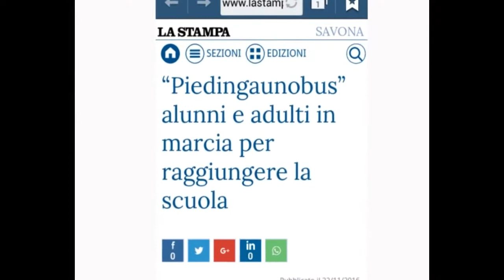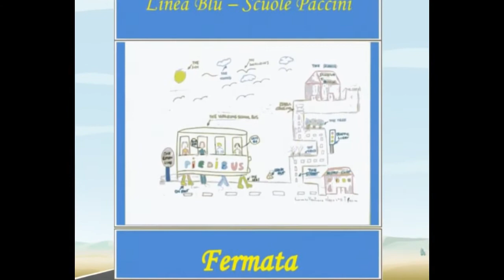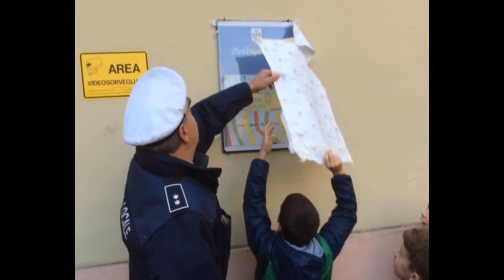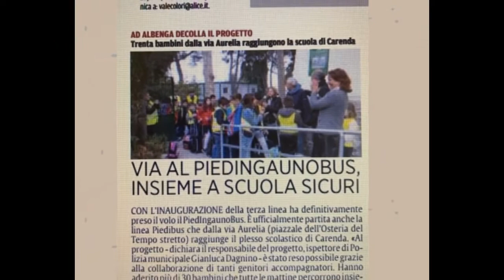Piedibus Albenga Anno Scolastico 2016\2017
Descrizione delle tre linee operanti, tra interviste a Radio Onda Ligure, filmati e musica